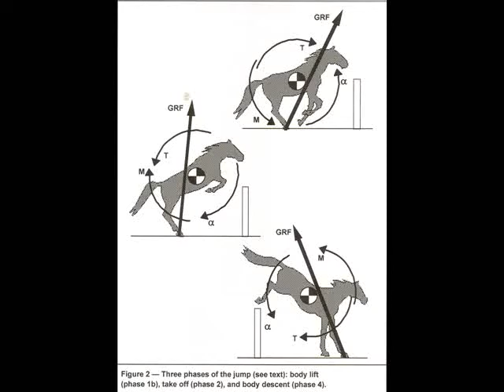7. Podhrabina. Also not very simple day